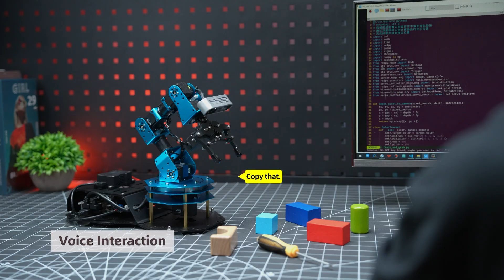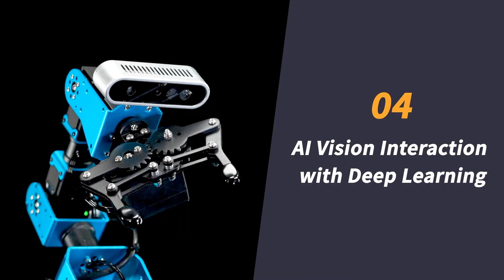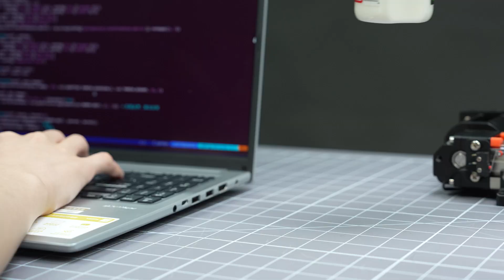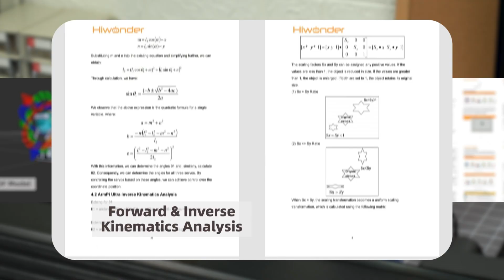Hiwonder ArmPi Ultra: The AI LLM Robot Arm That Sees & Talks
Meet the Open-Source ROS2 Robot Arm with Inverse Kinematics Algorithm for AI Vision and Voice Interaction 🤖

Bring advanced embodied AI to life with features like:
⚡ Ask to detect in real-time
🏠 Smart home control with multimodal large model
👀 Vision tracking by ChatGPT and OpenRouter
🚗 Intelligent transport tasks with vision AI large model
See how it performs in real-world scenarios and learn what you can build with it